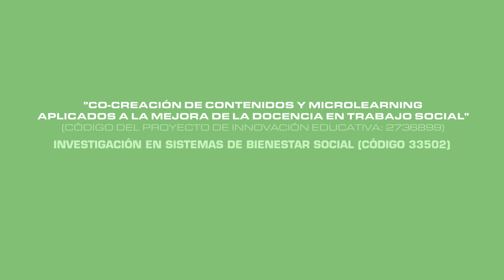Costes directos e indirectos